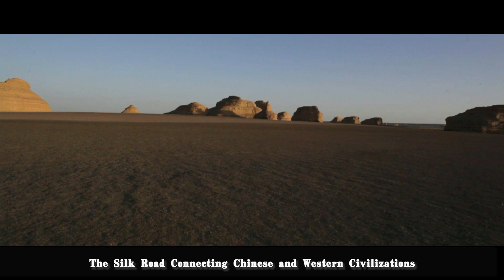Silk Road Echo 2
The opening of the Silk Road,bringing a great exchange of species to the Central Plains.